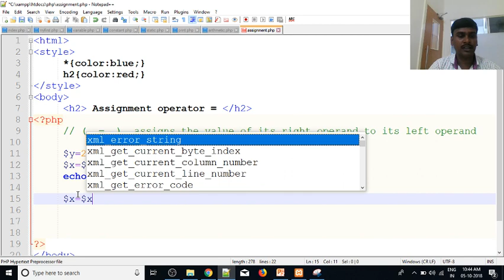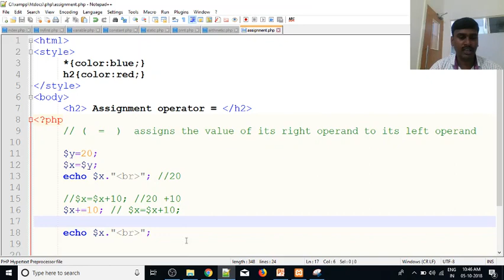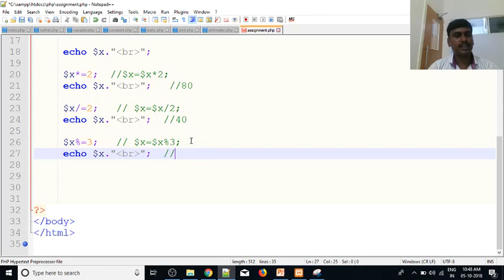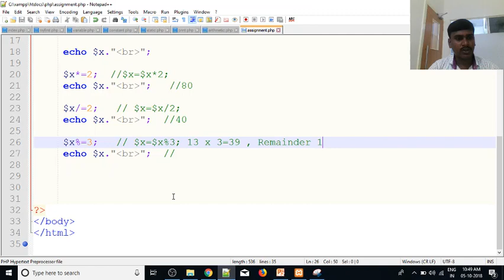PHP in Tamil | By Guhan Ganesan | Assignment Operator | PHP Training in Chennai | Payilagam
Learn PHP in Tamil here.  Our trainer Mr. Guhan Ganesan discuss about assignment operators in php  in this video tutorial.